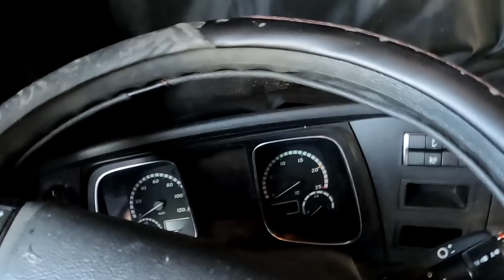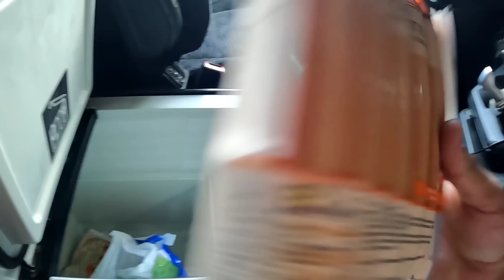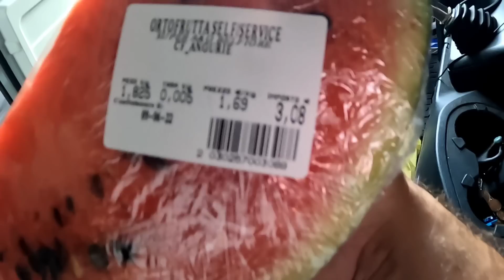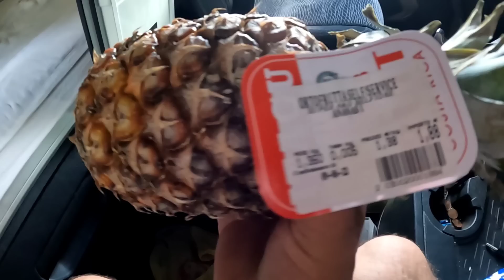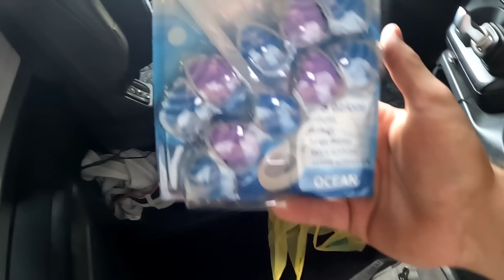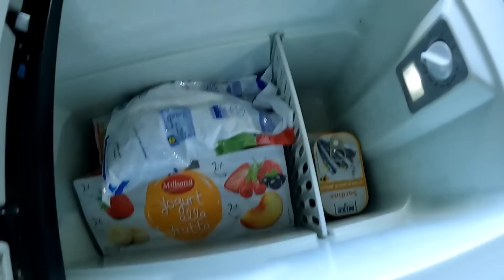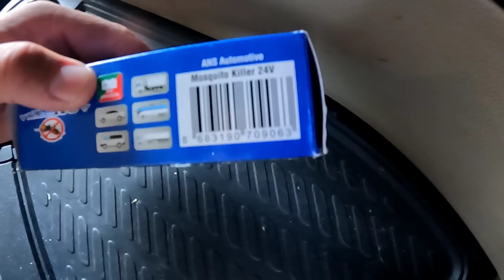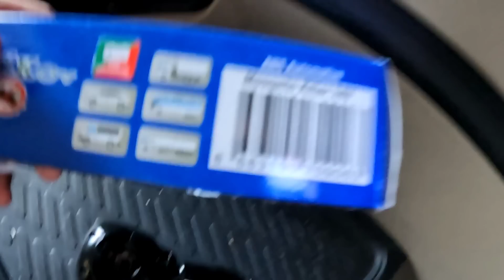***U KABINU VIŠE NEĆE UĆI*** KRAJ ***